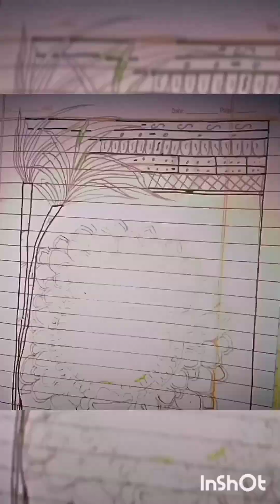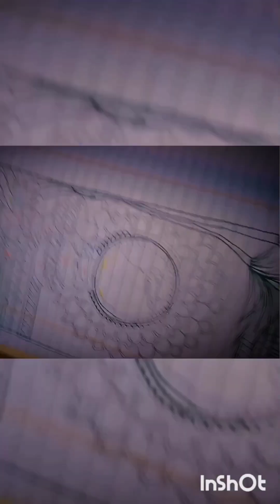6:00 hours 😱😵 Drawing With Me